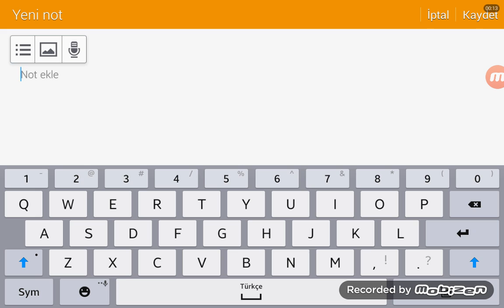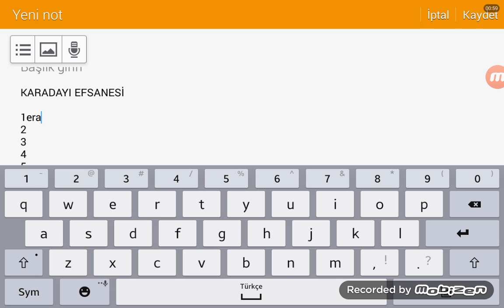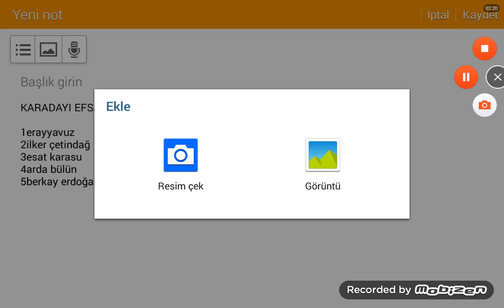yeni film KARADAYI EFSANESİ erayyavuz arda bülün ilker çetindağ filmdeler :D